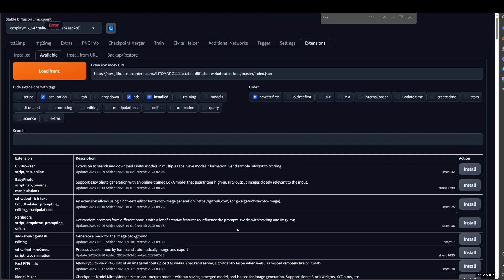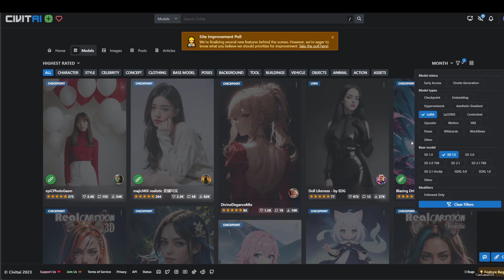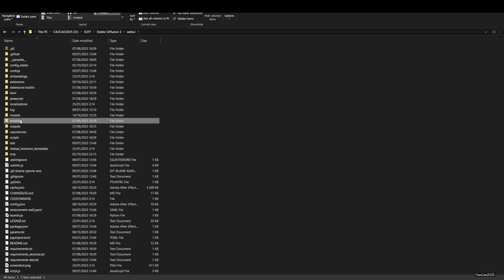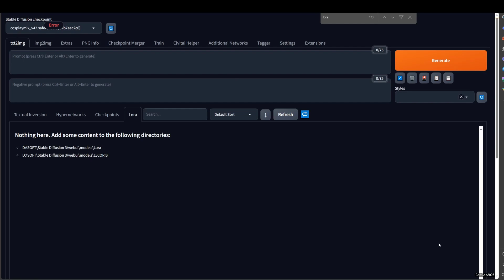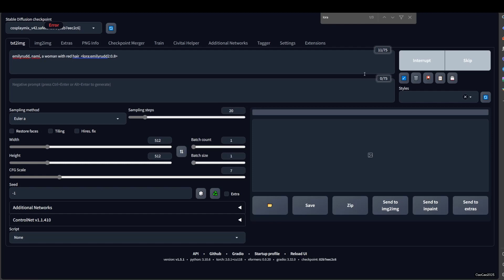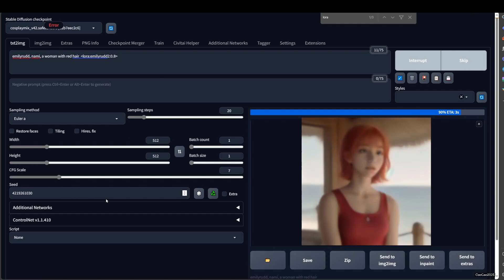How to Activate and Use LoRA in Stable Diffusion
In this video tutorial, I'll show you how to activate and use LoRA in Stable Diffusion, including explaining what LoRA is, how to use the LoRA Extension, how to install it, how to activate LoRA in Stable Diffusion or Automatic1111, how to search for LoRA Models in Civitai.com, how to download them, how to use them at Stable Diffusion and Automatic1111, and showing an example of the difference between using LoRA and not using LoRA. I'll also inform the capability of GTX 1660 Super when using LoRA Extra Network.

(Including Example and GTX 1660 Super Capability)
By the end of this video, you'll be able to use LoRA to improve the quality and consistency of your Stable Diffusion generations.